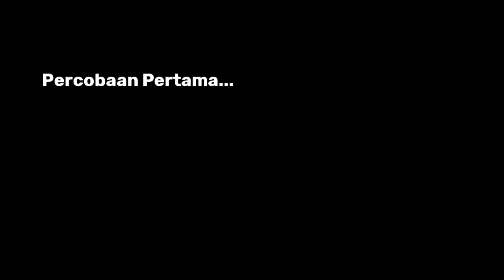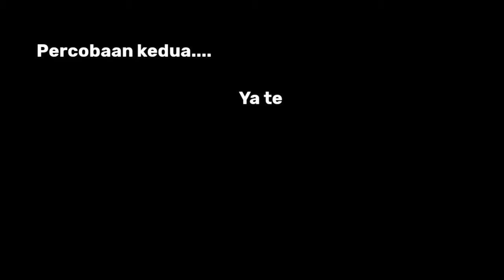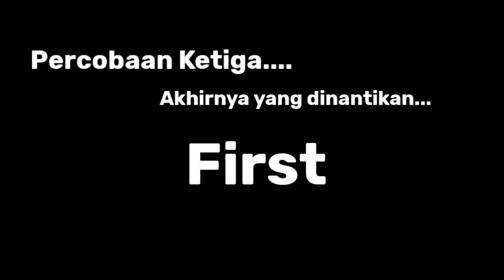FREE FIRE : MAIN MODE LONE WOLF, HARUS SIAP MENTAL CUY!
Hello guys!
I'm back dengan video terbaru dari Free Fire Gameplay ya guys!
Gameplay Free Fire kali ini kita akan main mode Lone Wolf...
Mode ini memungkinkan kalian by one ke player lain guys! Wew...untuk yang masih newbie (saya) sebaiknya jangan nyoba dulu hehe
Kayak gimana keseruannya? Yuk tonton aja videonya!